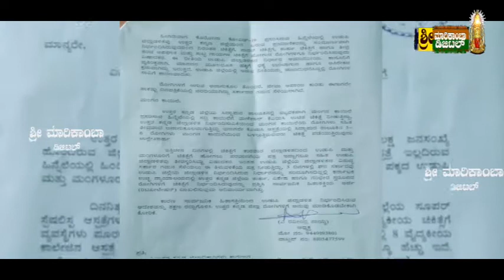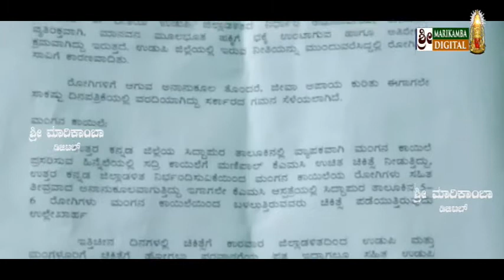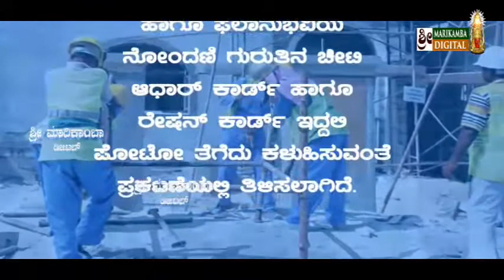NEWS 2020 04 15 Y